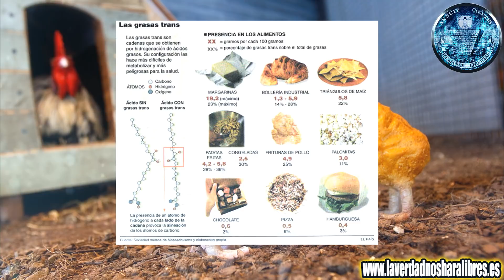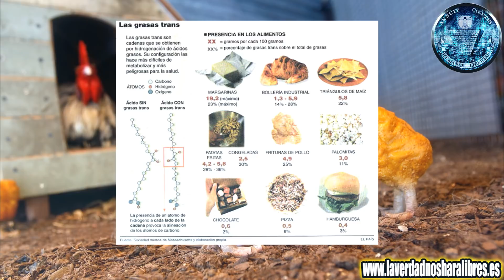Nuggets del Mcdonald´s ¿Sabes lo que comes? 47 INGREDIENTES!!!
En esta ocasión vamos a hablar sobre los Nuggets de pollo del Mcdonalds, La mayoría de gente asume que cuando se come un nugget, se esta comiendo un trozo de pollo frito sin mas, pues lo cierto es que no es pollo del todo, de hecho para hacer un nugget de pollo se necesitan 38 ingredientes diferentes, que afectan gravemente nuestra salud…

Si te gustan este tipo de vídeos, y la información que damos SUBSCRIBETE Y COMPARTELOS CON TUS CONTACTOS, también nos gusta saber vuestra opinión al respecto de los temas que tratamos...